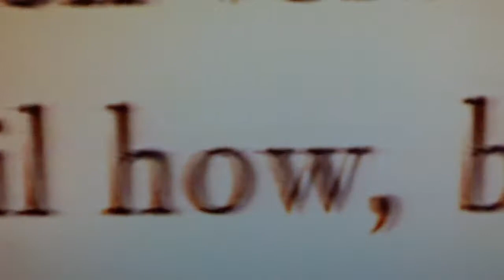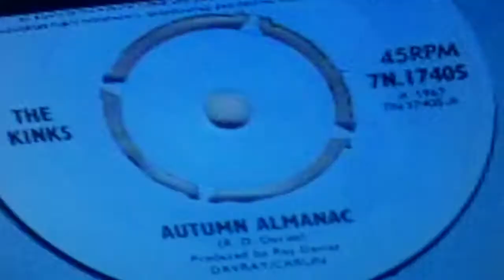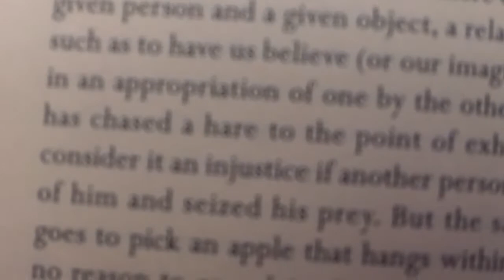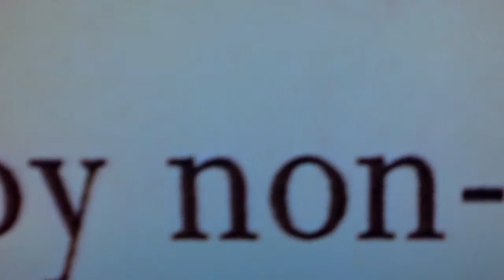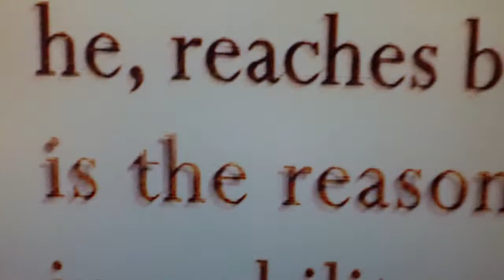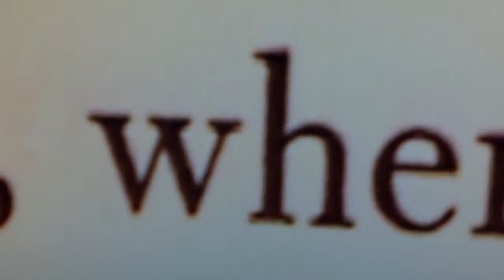without a doubt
image and text